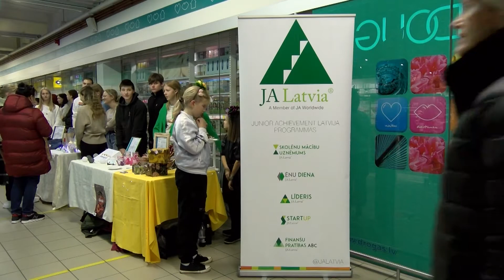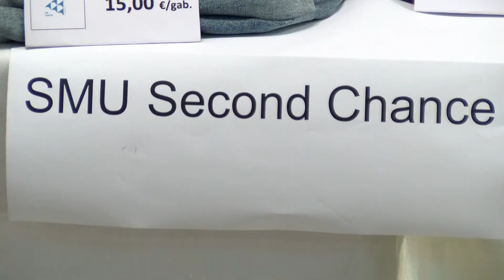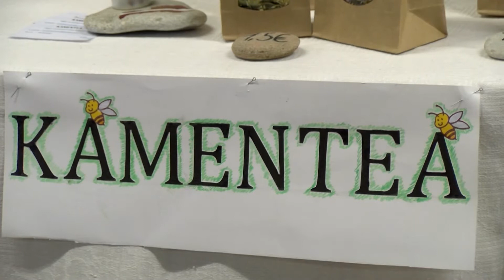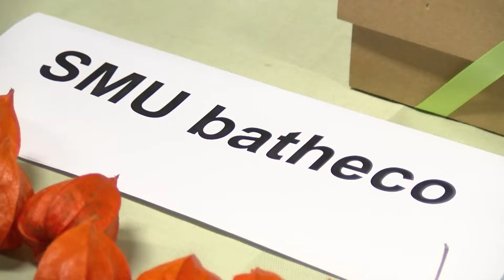Бизнес со школьной скамьи